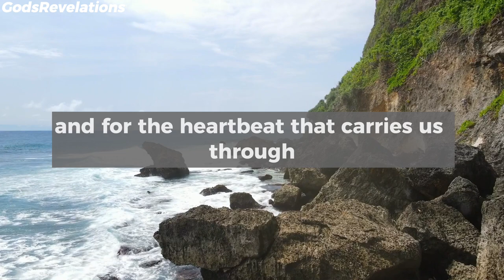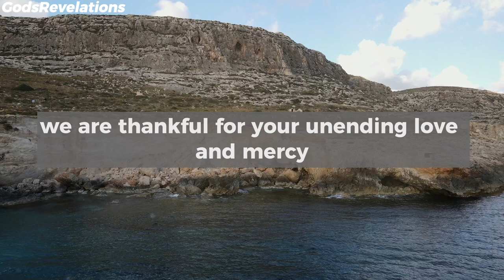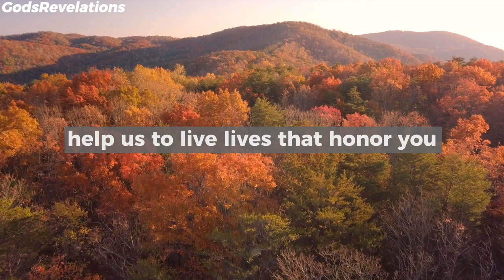God's Revelations - A Simple Prayer to Thank God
godsrevelations